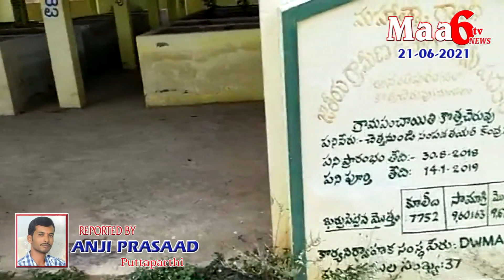Maa6tvnews... 21-06-2021.. PLS SUBSCRIBE, LIKE & SHARE..